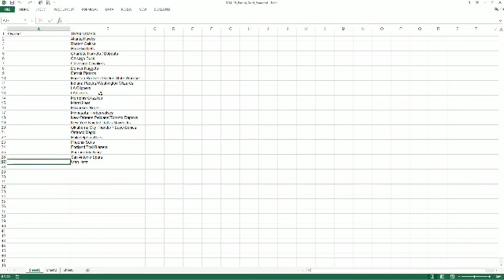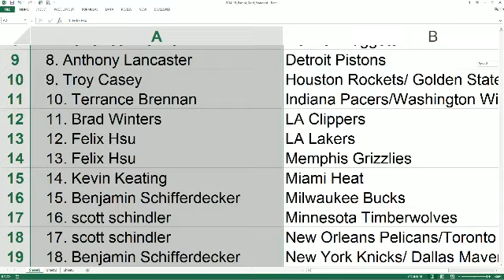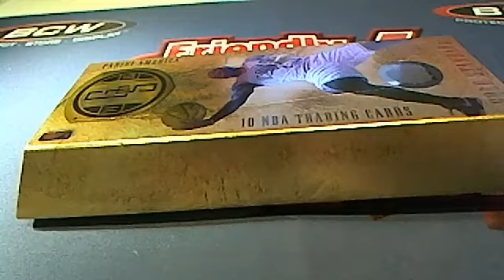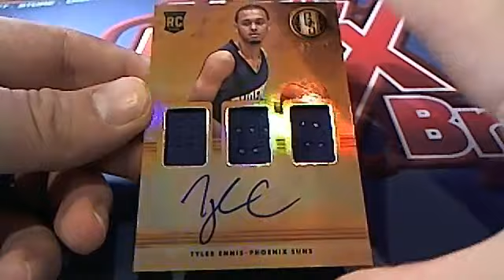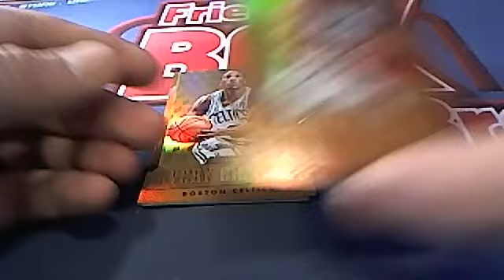2014 Panini Gold Standard Basketbal Box 2522